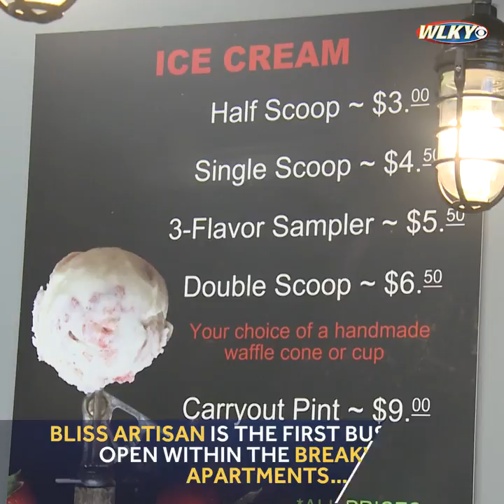First business opens in The Breakwater since 2017 fire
Bliss Artisan is the first business to open within The Breakwater apartments, which was destroyed by a fire in 2017.